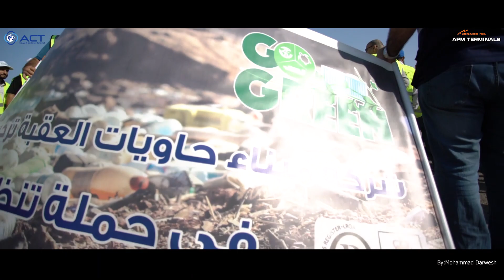Aqaba Container Terminal - Go Green 2018